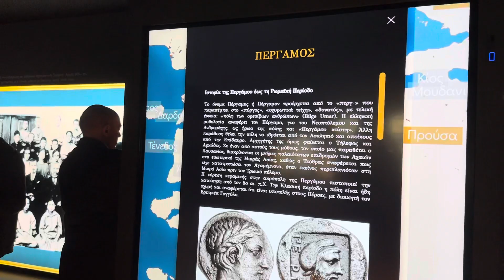Εγκαίνια Μουσείου Προσφυγικού Ελληνισμού - Ξενάγηση